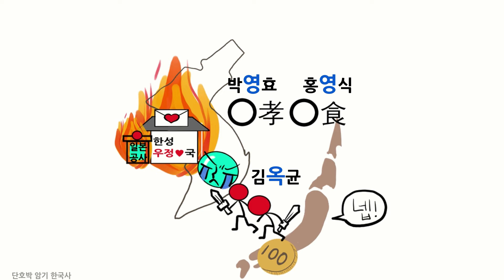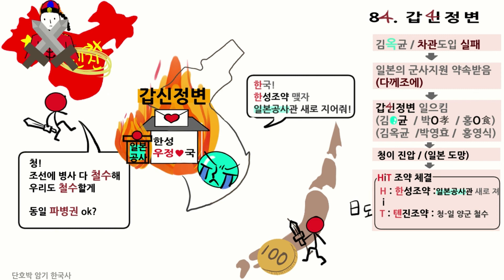[근현대사] 갑신정변 |한국사 암기법 | 공무원 단기 공부법|한능검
갑신정변 암기법 | 공무원 단기 합격 | 한국사 암기  | 한능검 암기
□ 84. 갑신정변

• 장소 : 한성 우정국

• 배경 : 김옥균 차관 도입 실패
         (묄렌도르프의 반대)
         일본공사(다께조에)지원 약속받음

• 주도자 : 김옥균,박영효,홍영식

• 갑신정변 + 일본공사에 불지름

• 청이 진압

• 조약
 H 한성조약 : 일본공사관 새로 지음
  I
 T 텐진조약 : 청일 양군 철수
              조선에 동일 파병권